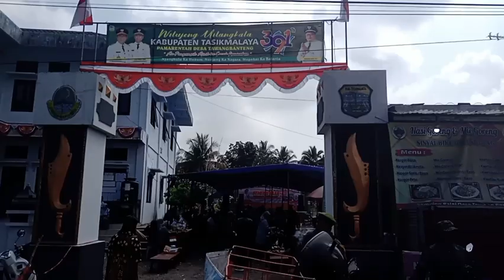SATU NEGARA TAMPIL MENJADI JATIDIRI BUDAYA SUNDA DI KAKI GUNUNG GALUNGGUNG.